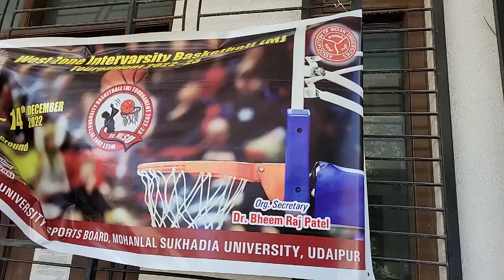West Zone Inter University Basketball (Men) Tournament for the Session 2022-23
West  Zone Inter University Basketball (Men) Tournament for the Session 2022-23 to be held from 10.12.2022 to 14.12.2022